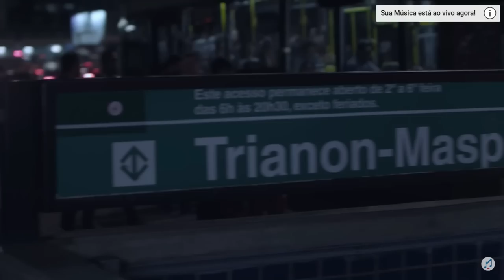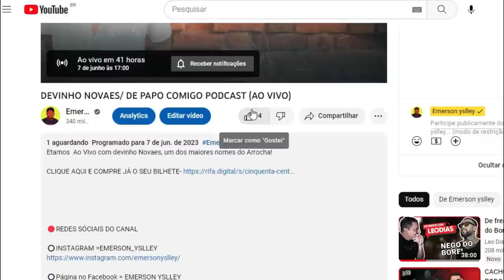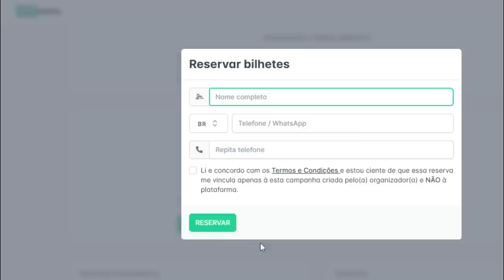SAIBA O VALOR DO SHOW DOS CANTORES DE ARROCHA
O CACHE DOS CANTORES DE ARROCHA !